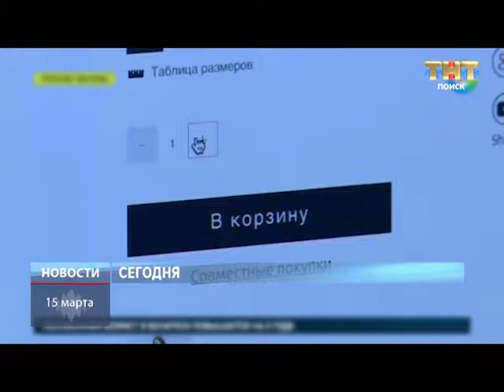ТНТ-Поиск: Анонс выпуска